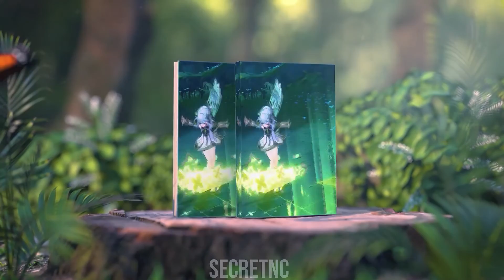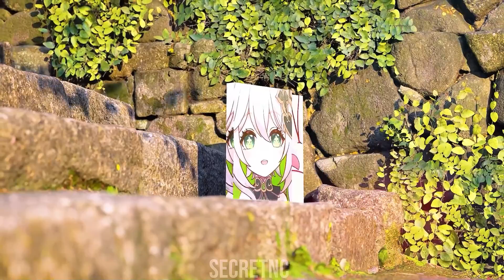Nahida song - genshin impact (Secretnc mix)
Nahida genshin impact song (Secretnc mix/remix) (tutorial music video)

the dendro archon of knowledge, Kusanali, AKA Nahida attack becoming a song, a mix / remix by Secretnc